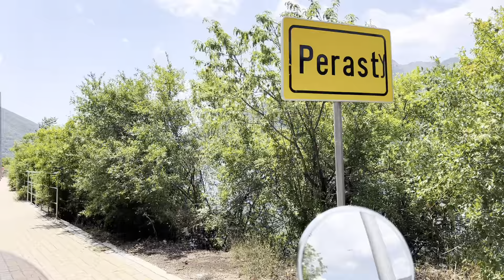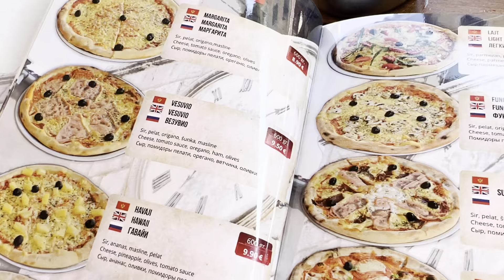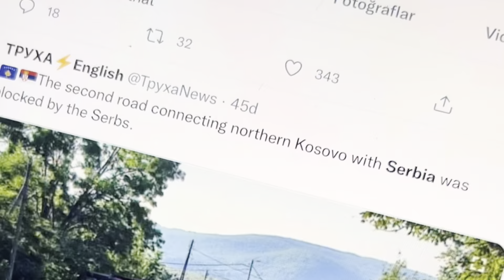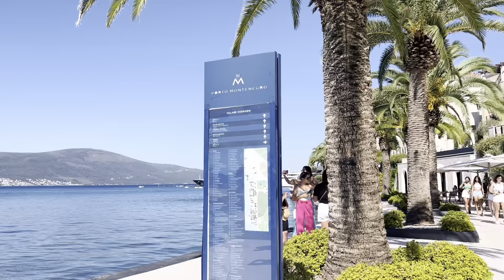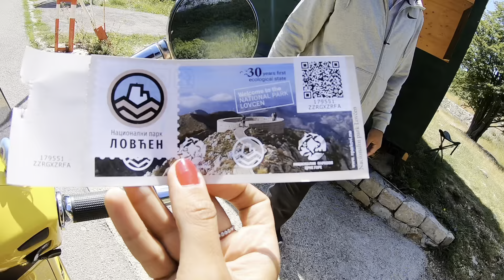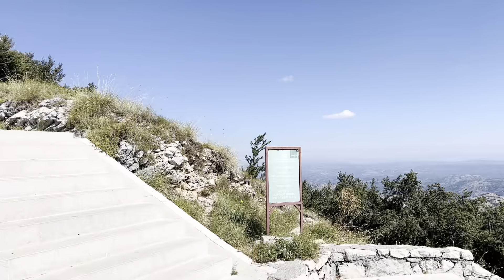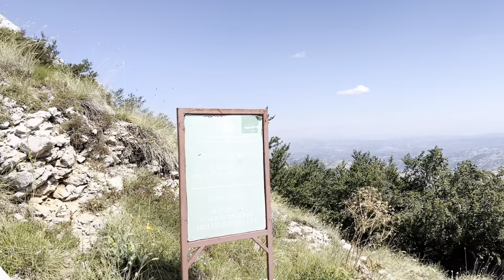70’le Yurtdışında Radara girdim🥹🛵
Savaş çıktı dediler. Kosova ile Sırbistan karıştı dediler. Ne yapacağımı şaşırıp 5 gün Karadağ’da kaldım. İyi ki kalmışım.

Trafik cezası, Serpentine virajları, Lovcen doğal parkı her şey..